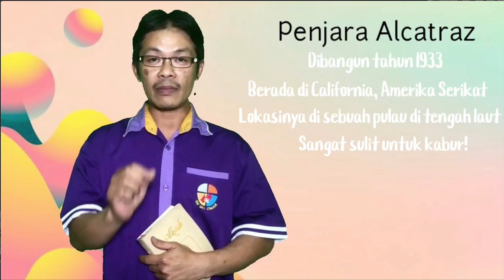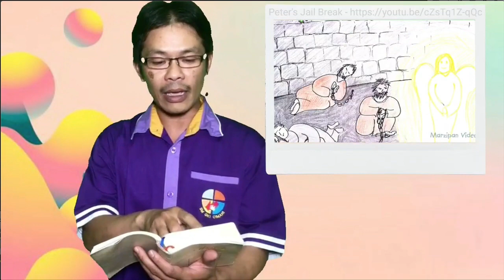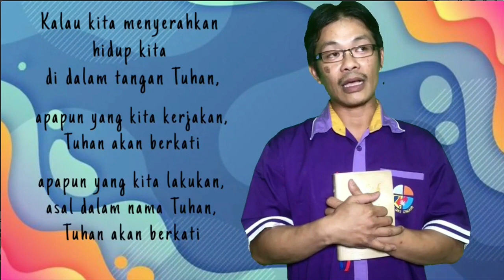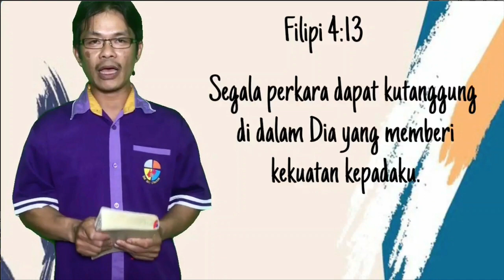Ibadah Anak (Kelas Besar), 12 Juli 2020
Paulus Dilepaskan dari Penjara, Kisah Para Rasul 12 : 1-19